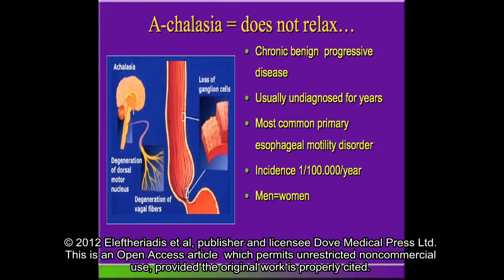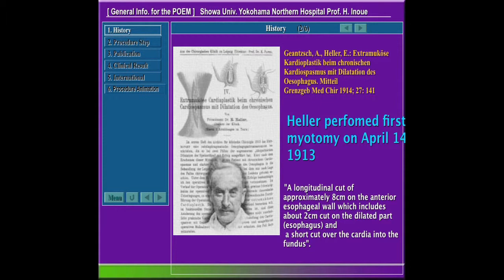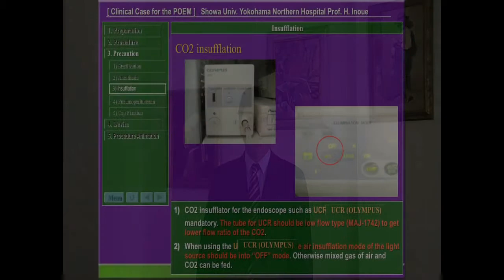POEM for esophageal achalasia - Video abstract: 32666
Video abstract of review paper "Training in peroral endoscopic myotomy (POEM) for esophageal achalasia" published in the open access journal Therapeutics and Clinical Risk Management by Nicholas Eleftheriadis, Haruhiro Inoue, Haruo Ikeda, et al.

Abstract: Peroral endoscopic myotomy (POEM) has been developed in the context of natural orifice transluminal endoscopic surgery (NOTES) as a minimally invasive endoscopic treatment for symptomatic esophageal achalasia, which is a chronic progressive benign disease with severe morbidity and difficult management. Since September 2008, POEM has been successfully performed in more than 200 consecutive patients with symptomatic achalasia at the Digestive Disease Center of Showa University, Northern Yokohama Hospital, Yokohama, Japan, with excellent short- and long-term results and absence of serious complications. International experience of POEM within clinical studies is also promising. According to these results, POEM is considered as a safe procedure that can be applied to all achalasia patients. However, the low incidence of achalasia (0.3%--1% per 100,000 population), in combination with the potential serious complications related to the technically demanding POEM procedure, has made training difficult. There is therefore an urgent need for an animal model for training to decrease the learning curve. Further, there are other ethical and training issues to address. The pig is the most appropriate animal model for training in POEM due to its anatomy being similar to that of humans. The porcine esophagus has the advantage of easy mobilization due to absence of tight junctions to surrounding organs. A non-survival porcine model would be a simple, inexpensive, and reproducible animal model for training in POEM, without the need for concern about complications. A possible training process might first involve observation of POEM performed by specialists, then training on non-survival and survival porcine models, followed by training in humans under specialist guidance and finally, performance of POEM in humans.